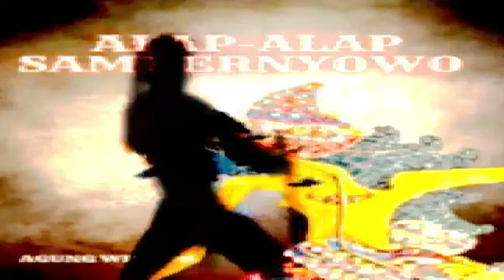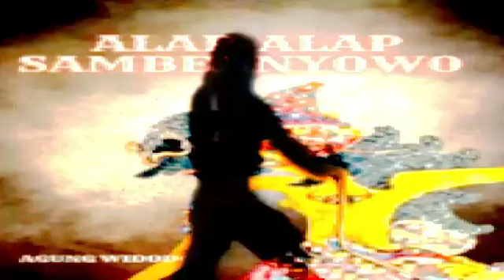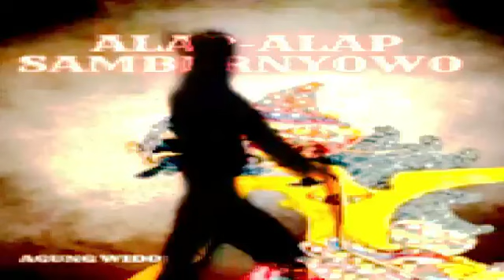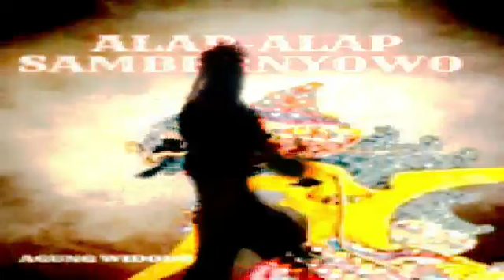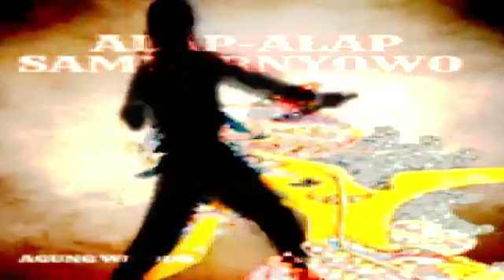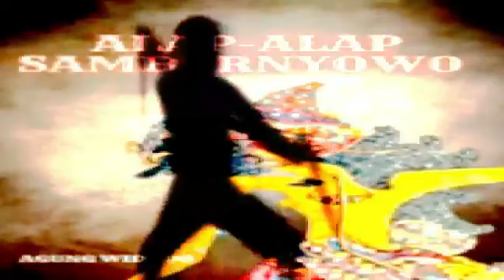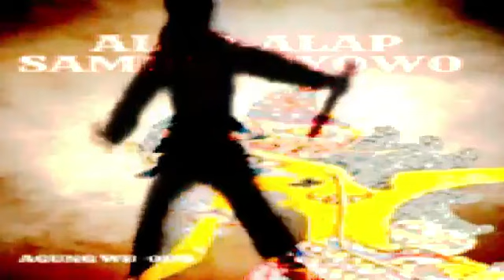Pendekar Alap Alap Sambernyowo Episode 9